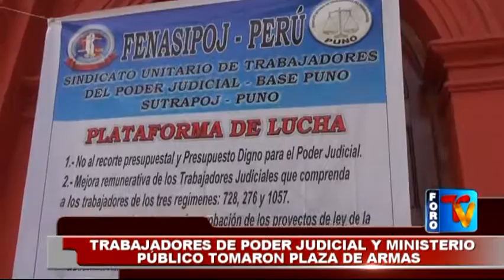Trabajadores de Poder Judicial y Ministerio Público tomaron Plaza de Armas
Deportes Puno
Periodico Al Dia
Foro Dominical
El Pica Pica
Futbol Puno
Alfonso Ugarte De Puno
Puno Perú
Virgen de la Candelaria 2017
Virgen Candelaria
Jr. Lima #723 - Puno Perú
RPM: #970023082 / RPC: 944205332 / Fijo: 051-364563